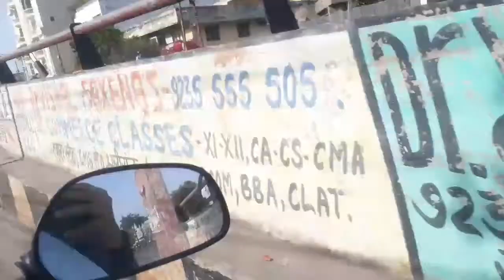Road Trip Cinematic Vlog